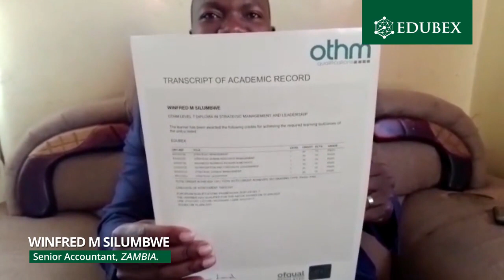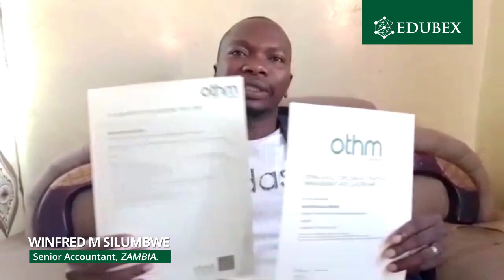Student Testimonial | OTHM Postgraduate Diploma in Strategic Management and Leadership course|Edubex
Do you want to know more about OTHM Level 7 Diploma in Strategic Management and Leadership

Mr. Winfred M Silumbwe, a student from Zambia, expresses his joy upon successfully obtaining the OTHM Postgraduate Diploma in Strategic Management and Leadership certificate through his studies with Edubex. He shares his valuable experience during the process of learning the OTHM Postgraduate Diploma in Strategic Management and Leadership course.

Don't miss out on this incredible student testimonial!

Edubex is dedicated to empowering your career progression through lifelong learning. We offer a wide range of online courses designed to meet your short-term and long-term upskilling goals. Our learner-centered approach ensures engaging and interactive experiences, with activities that guarantee positive results. With Edubex, you can pursue your upskilling aspirations, acquire new skills, and enhance existing ones through our diverse course catalog. Flexible learning options and expert instructors are here to support your journey towards a successful and fulfilling career.